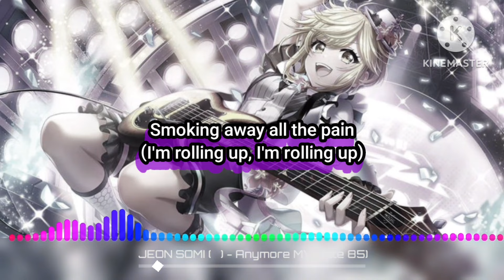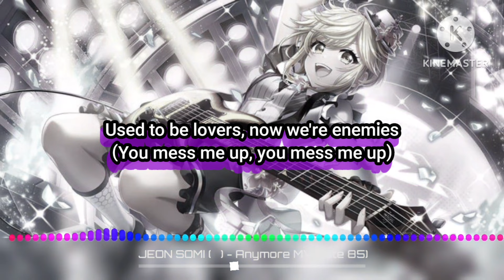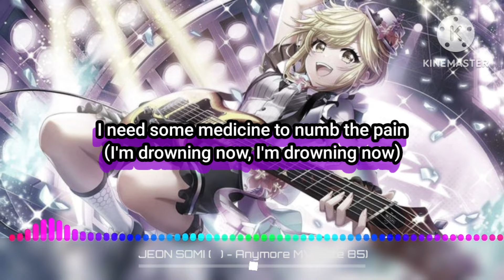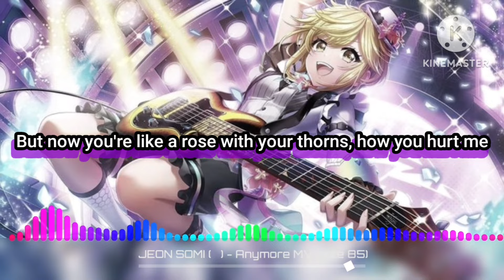Nightcore Anymore (Slow Sped Version)Lyrics